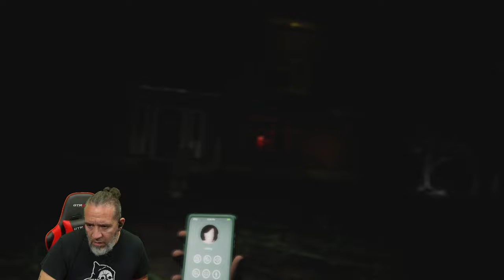Horror Game See No Fear Gameplay with Commentary Playthrough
New Horror Gameplay Video Dudes.  See No Fear:  It's Waiting. It's Watching. It's Waiting. It's Watching.

A Short 10 Min Creepy Experience.
Bite Size Terrors are small experimental horror experiences.
Each with their own unique genres and styles..

After a Car Crash, You wake up to Rebecca missing.

Find Her.

YouTube.com/@PapiGrayBeardRetro

Help support PapiGrayBeard by following and liking on all social media platforms.  Any Comments good or bad are welcomed and if you decide that Ive earned your sub, please dont forget to click that bell so you know when my videos go live for you.  Any Tips and Donations are welcomed but never required to have an awesome time here.  Gracias and Thank you.